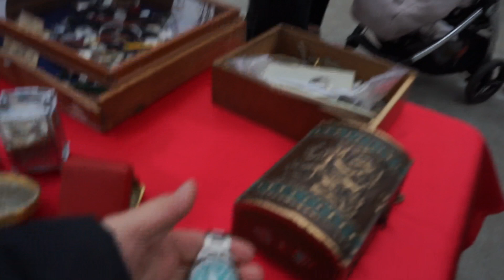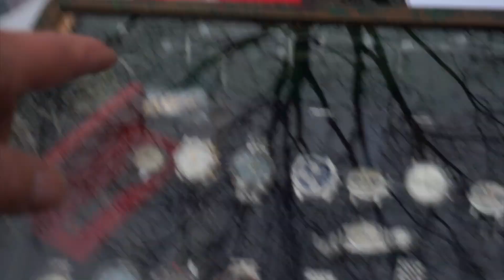#157 A Caccia di Orologi CON BABAMAN